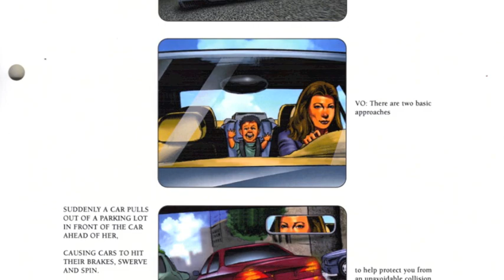The BMW Story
The Making Of a BMW commercial shot and produced in Milano, Italy with Ago Panini, director.